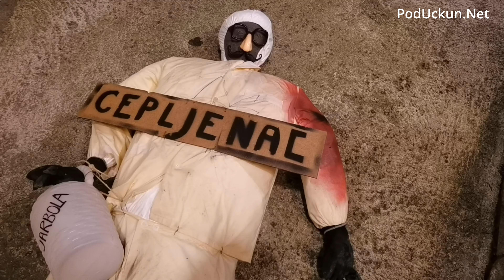Zatulil je antonjski rog, Cepljenac z bocunićon jarbole finil na pal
Veliko slavlje za Zvonećane, na Svetog Antona, zaštitnika sela slavlje je započelo svetom misom u poslijepodnevnim satima a nastavilo se dizanjem pusta uz harmonikaše. Ovo inače velika fešta za Zvonećane, ove godine obilježena je skromno zbog pandemijskih restrikcija koje nas svih pogađaju.

No, to nije omelo zvonejske familije da se nađu u centru mjesta kako bi objesili pusta Cepljenca z bocunićun jarboli koji je naravno kriv za sve. Prethodnih godina je na školskom igralištu bila je organizirana velika fešta u šatoru, ali već drugu godinu zaredom to nije moguće. Kako bi se običaji održali Mjesni odbor I Udruga Zvonejski zvončari priredili su skromnu, ali ne manje vrijednu fešticu kako bi se znalo da je pust na Zvonećoj počel!